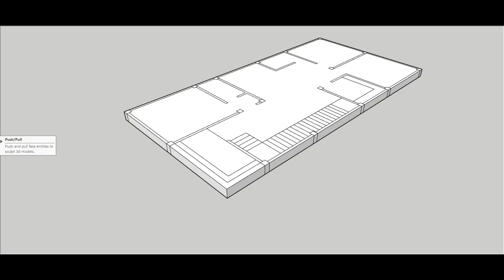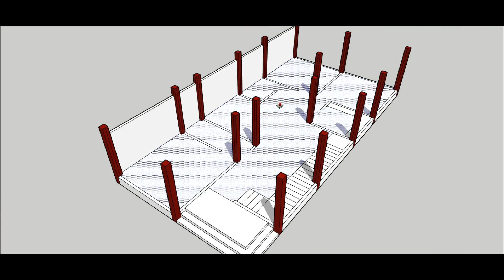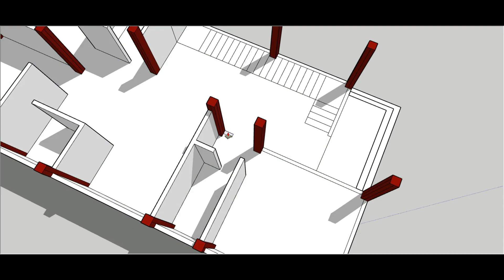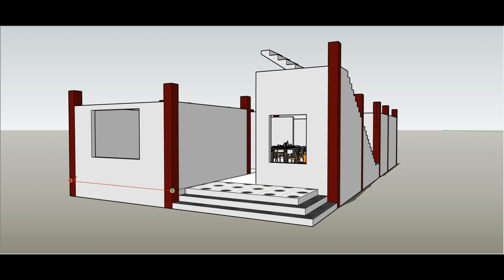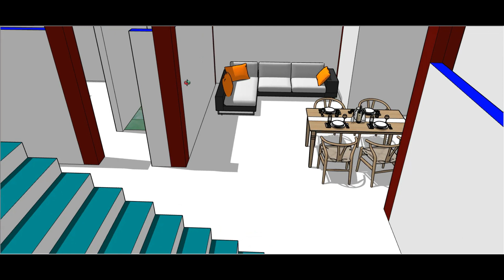1250 sqft modern house plan design II 25 x 50 ghar ka naksh kaise banaye II 3 bhk home design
1250 sqft modern house plan design
25 x 50 ghar ka naksh kaise banaye
3 bhk home design